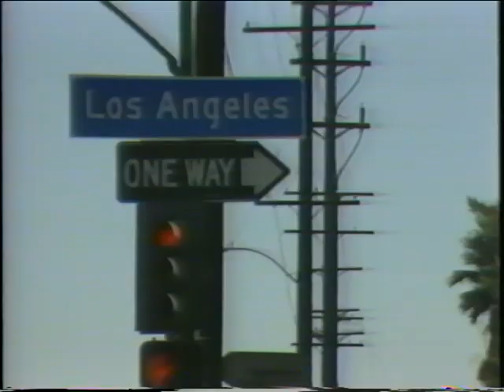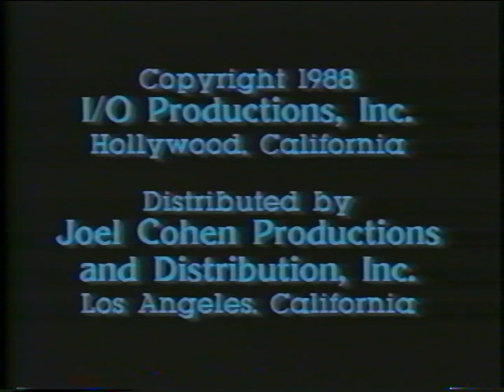Musicalifornia- Local TV Show w/ The Pandoras, The Bangles, Raszebrae, Black Flag 1st gen VHS 1988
My friend Erik Flannigan generously gifted these files to me the other day, asking if they were good candidates for the sac music archive. I looked at the first episode and THE PANDORAS are on it! It was a total surprise.
Question for you Black Flag video completists-- is the footage at about the 20:00 mark circulated anywhere? I tried to search "black flag casa blanca" on youtube and nothing came up. If it is uncirculated, what a find!

Recorded by: ?
Transfer from 1st generation pre-broadcast VHS tape